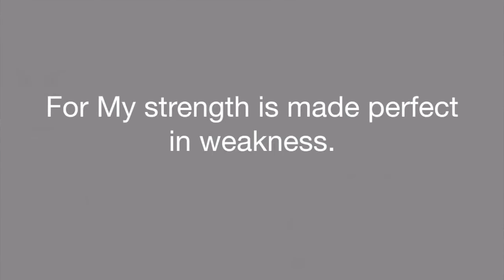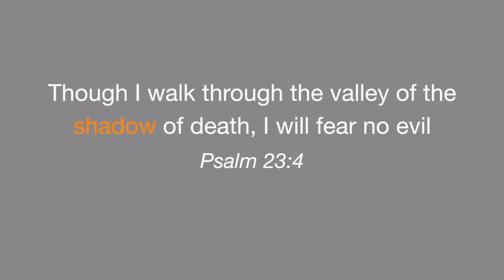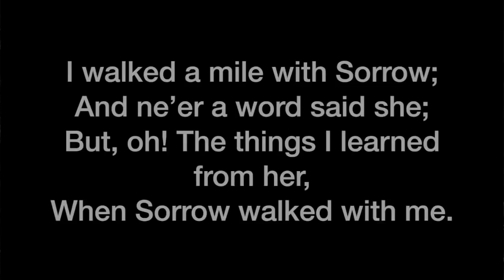I Wish I Could Show This Video To Every Christian Alive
Believers in Christ I made this video a couple of months ago for Christians struggling with depression and crisis, where does the Christian turn during a time of difficulty. Message by Joe Kirby Off The Kirb Ministries.

Footage licensed through: Artgrid & Storyblocks
Music licensed through: Storyblocks

🔴 If you can read this, THANK YOU for your interest in this ministry.